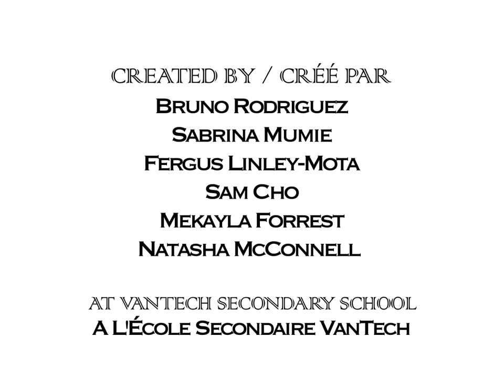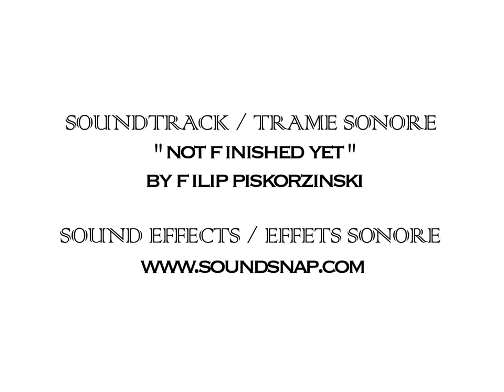Reincarnation / Réincarnation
Schoolyard gardens reconnect urban communities to farming. In the spring of 2013, Reel Youth worked with students at Van Tech Secondary School to make  films about urban farms and the market garden at their school.  The films are part of Fresh Roots' Schoolyard Market Garden Project, which provides outdoor hands-on classrooms, engages neighbourhoods in addressing food sovereignty and community health, and offers skills development and fresh food. This project was supported by the Vancouver School Board, VanCity, and Van Tech Secondary School.